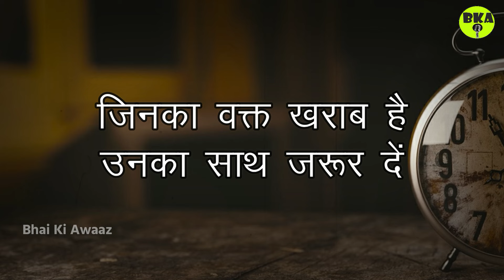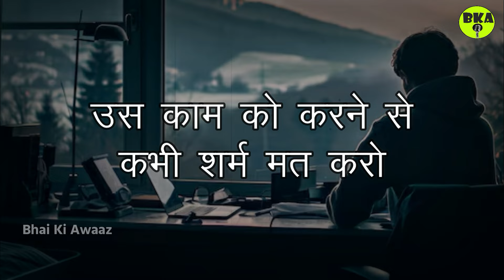अच्छे सुविचार | Achhe Suvichar | 5 प्रेरणादायक सुविचार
अच्छे सुविचार | Achhe Suvichar

सुंदर सुविचार | Sundar Suvichar | 5 प्रेरणादायक सुविचार

Suvichar | सुविचार | 5 Inspiring Suvichar | 5 प्रेरणादायक सुविचार
Motivational suvichar | Hindi suvichar | Bhai Ki Awaaz Suvichar | Bhai Ki Awaaz Shaayari | Bhai Ki Awaaz | BKA | BKA Suvichar